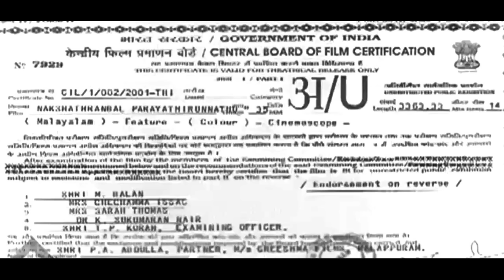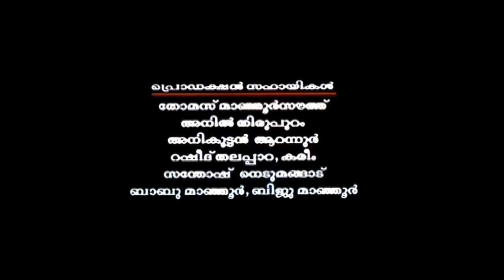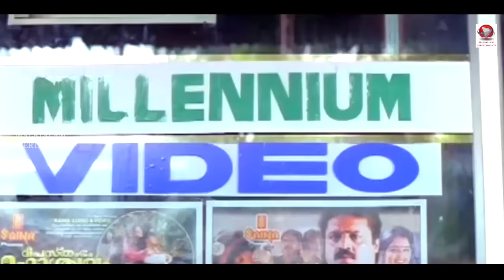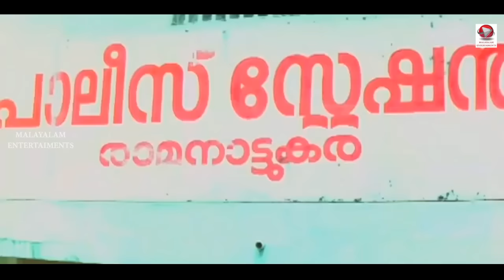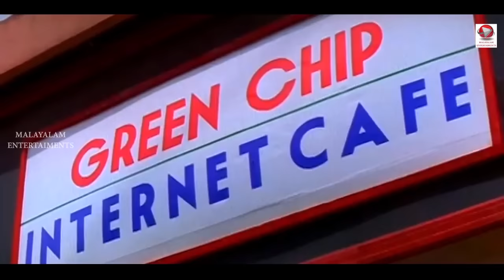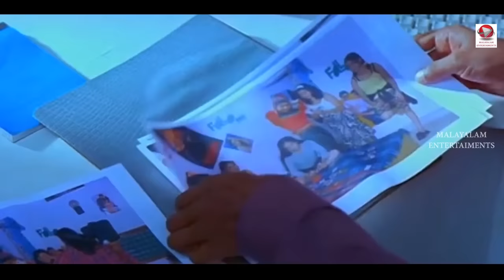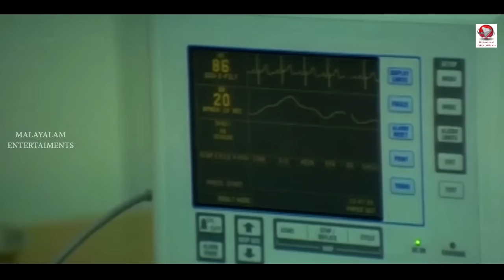Malayalam Super Hit Comedy Full Movie | Nakshathragal Parayathirunnathu [ HD ] | Ft.Mukesh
Nakshathragal Parayathirunnathu is a Indian Malayalam language film directed by C S Sudesh. Starring Mukesh (actor), Divya Unni, Lal, Innocent, Harisree Ashokan, Rajan P Dev, Jayabharathi and Narendra Prasad in the lead roles, the film released in the year 2000 in India.

Friends Nandakumar and Shashankan, who are badly in need of some money, resort to unfair means to earn it.